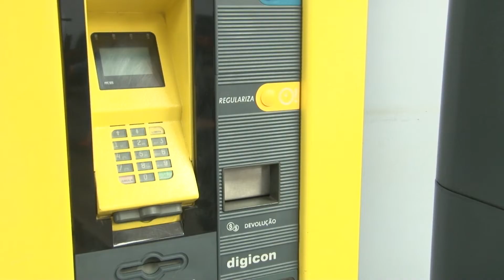OPÇÕES PAGAMENTO ÁREA AZUL 01